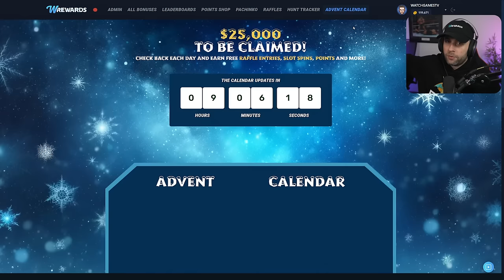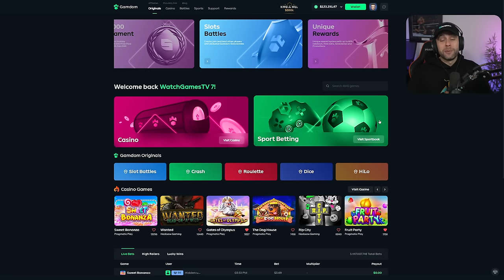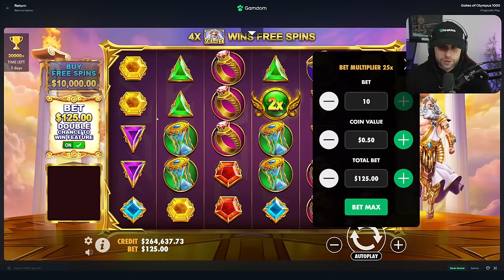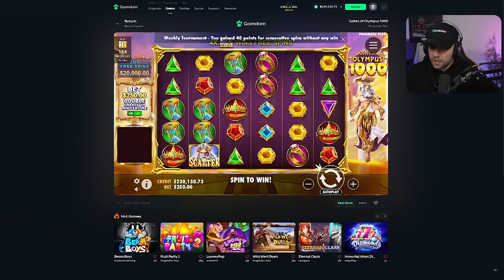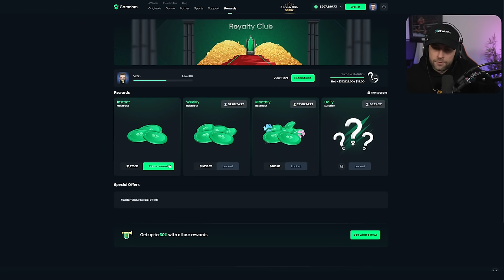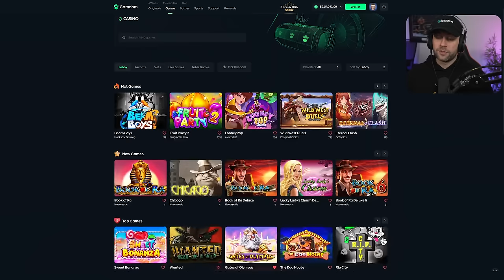I SPUN in a $100,000 MAX BET BONUS on GATES of OLYMPUS 1000!!! (Bonus Buys)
In this video, I am back in Gamdom and decide to check out Gates of Olympus 1000! This game has been really good to me recently and I am hoping to carry that luck into today's video. I also happened to spin into a max bonus on Gates that you will get to see in this video, so let's hope it pays massive!